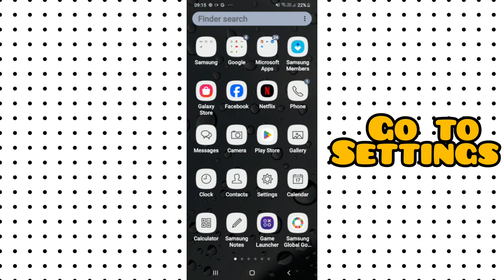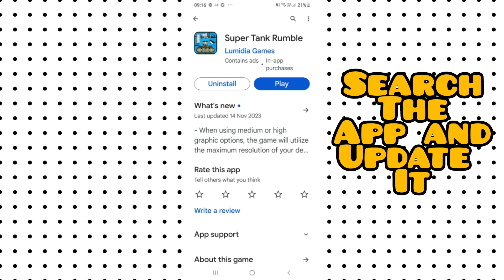Fix Super Tank Rumble App Not working(Not open) Problem|| TECH SOLUTIONS BAR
Hello friends welcome to my YouTube Channel Tech Solutions Bar , today I am showing you how to fix Super Tank Rumble app not working problem in Android & Ios with the help this video hope so it will be helpful for you if you are facing the same issue in your Android mobile phone.